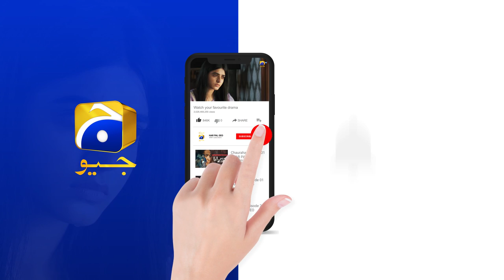Khajista Mera Hadi Cheen Legi - || Moomal Khalid || Meray Humnasheen